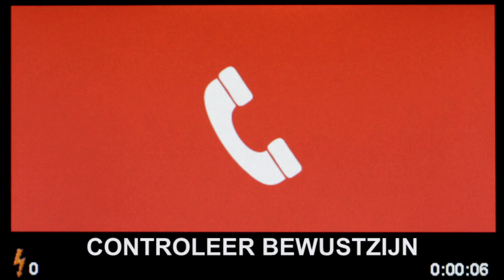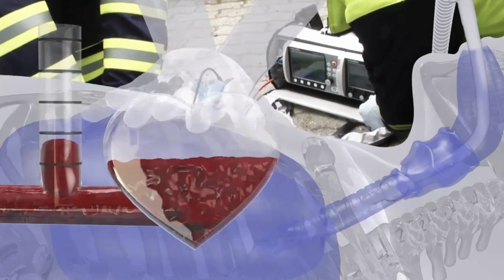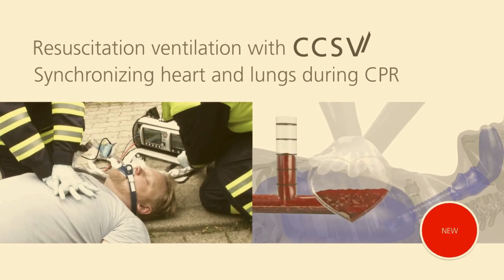Vandeputte Medical: de passende oplossing voor iedere organisatie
Van geavanceerde medische apparatuur tot hoogwaardige verbruiksartikelen, ons toegewijde team staat klaar om de zorgsector te ondersteunen met betrouwbare en effectieve oplossingen. Ontdek in deze video ons assortiment en hoe we bijdragen aan het verbeteren van de gezondheidszorg.